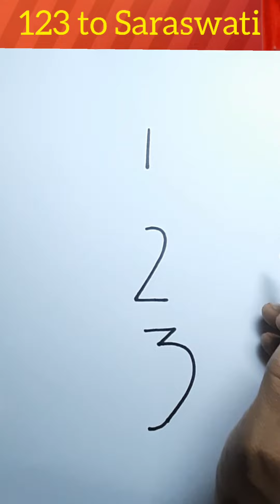Saraswathy drawing trick.123 turns to saraswati. how to draw godess saraswathy easily.